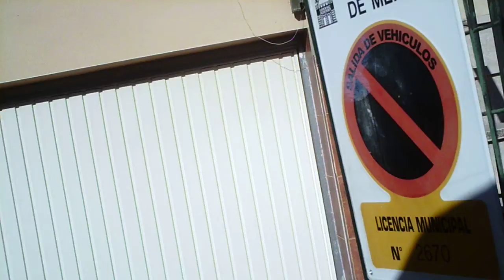Sykkeltur i Mérida 14 november 2013 002